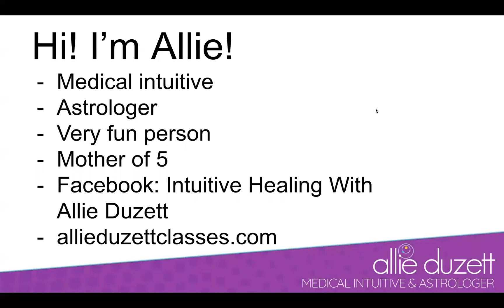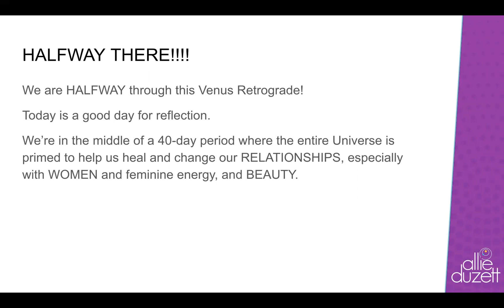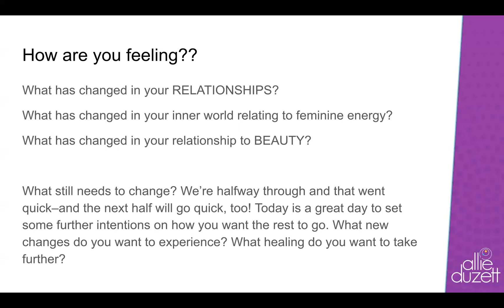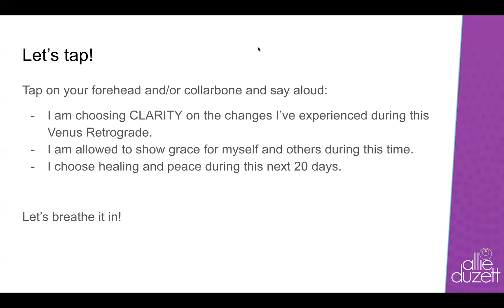Working with Venus Retrograde 2022 DAY 20: HALFWAY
Hi! We're HALFWAY THROUGH! How it is going? Today's a day to reassess!

Book an astrological reading with me or one of my other fave astrologers